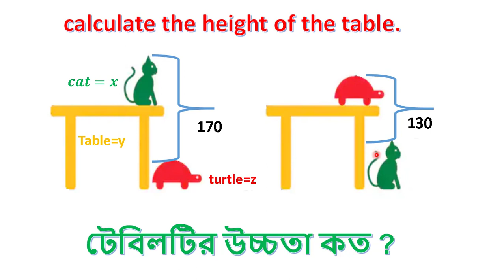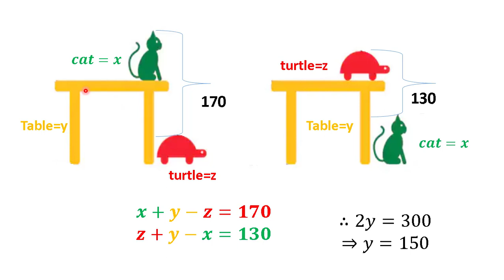calculate the height of the table. //টেবিলটির উচ্চতা কত ?